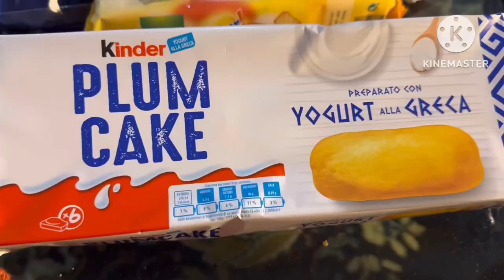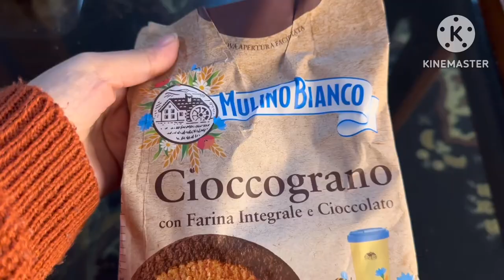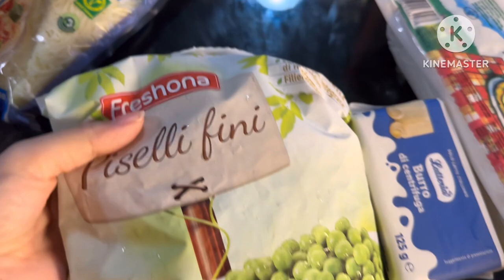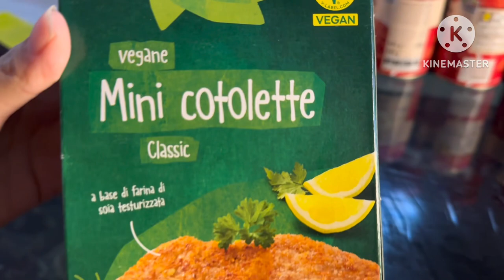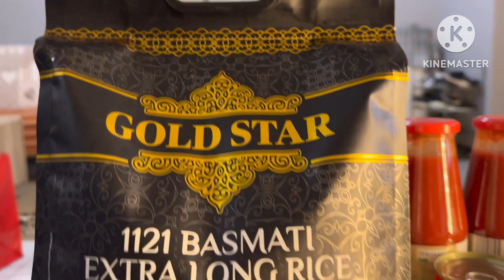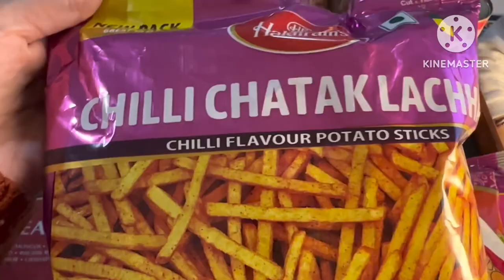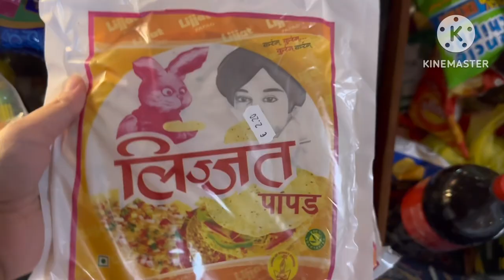March grocery haul | Monthly grocery shopping